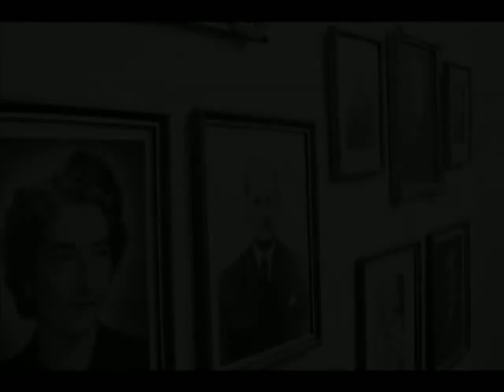Part 1 of 2: Marion and Kurt Mostny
This is part one of two of a multimedia piece that I made about my grandparents, Kurt and Marion Mostny.